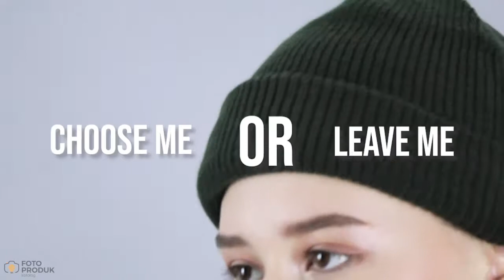Fashion Punk Rock Clothing line new Releases by FPK